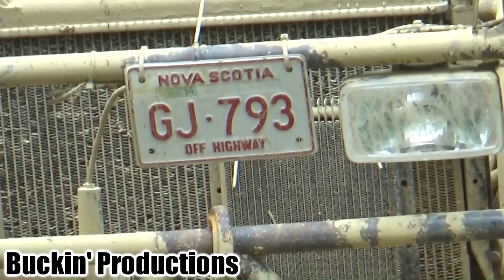ZOOKIMELT 2014 @ DTOR